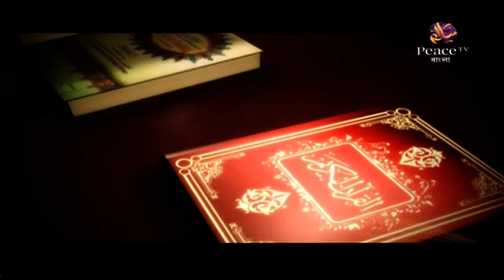১২৯. বুলুগুল মারাম। শাইখ সাইফুদ্দীন বেলাল মাদানী। পিস টিভি বাংলা